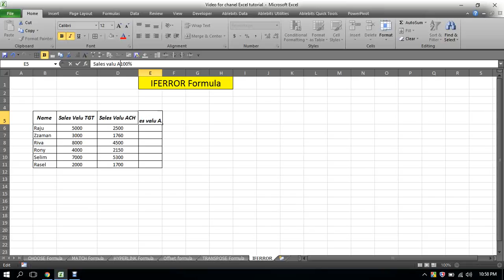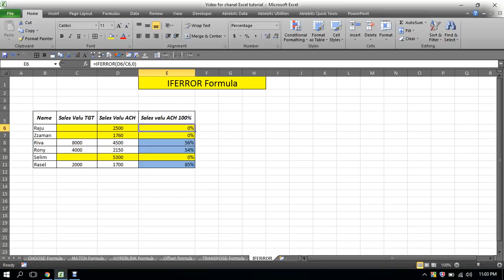IF ERROR Formula(35)